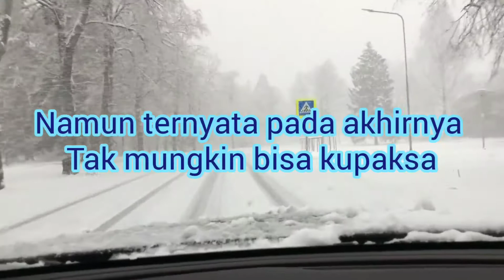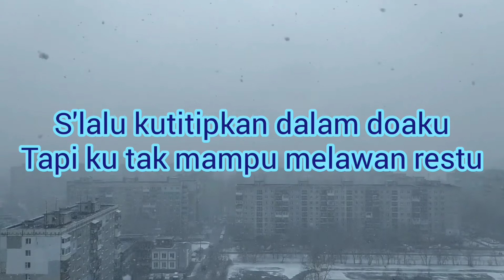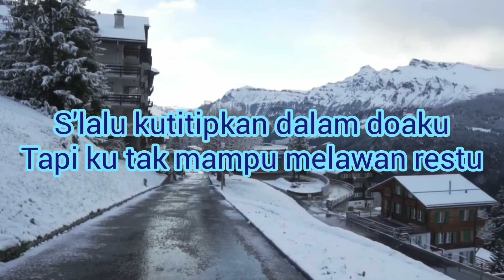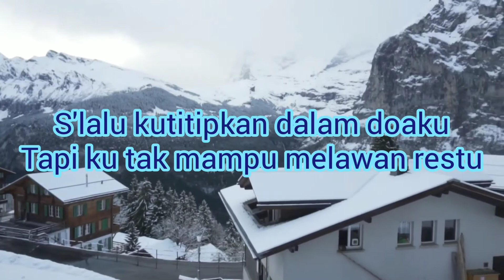MELAWAN RESTU - MAHALINI | Cover Nabila Maharani + Lyrics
please support 3 channels diatas👆